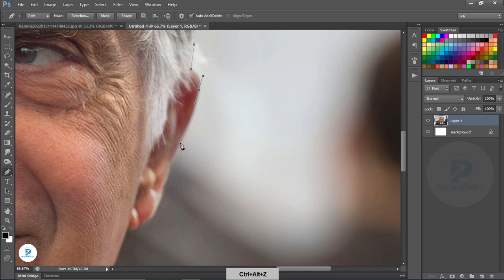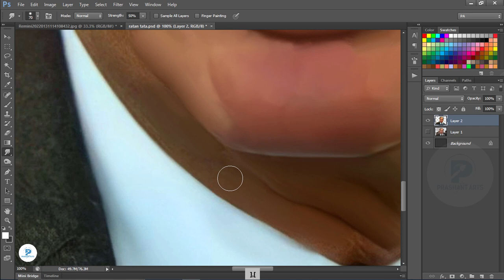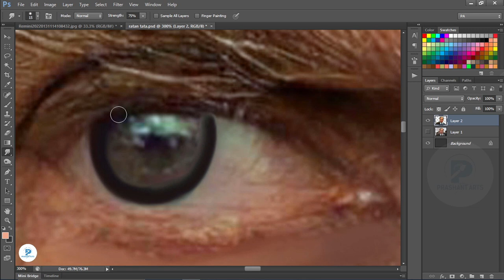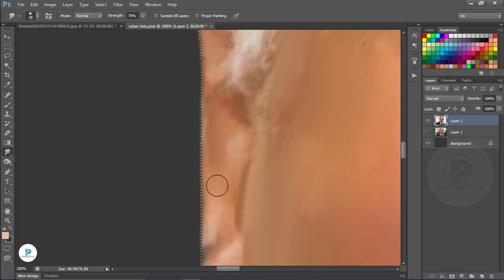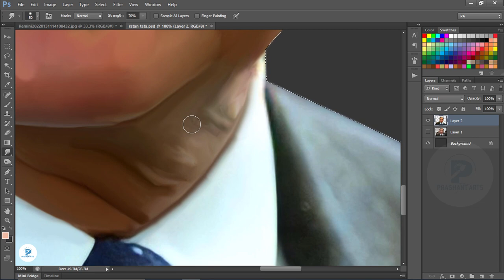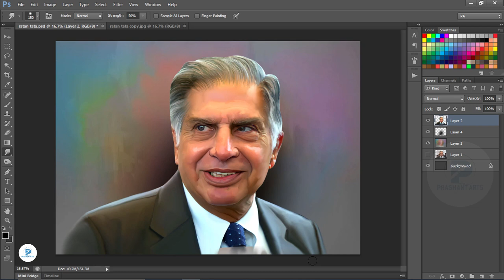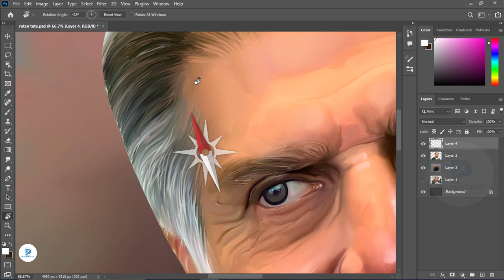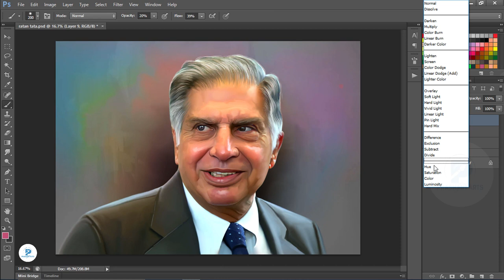Ratan tata digital smudge painting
1. Digital painting course in Hindi
2. Pre Wedding Couple Course 0.2 In Hindi
3. Elephant Ride Course 0.1 In Hindi
- Cover Topics-
digital art speed painting
digital art
digital painting background tutorial
How to create digital Painting Background
smudge painting hair photoshop tutorial
Digital painting